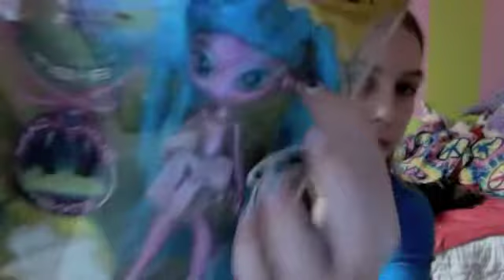review of: Novi stars Mae Tallick